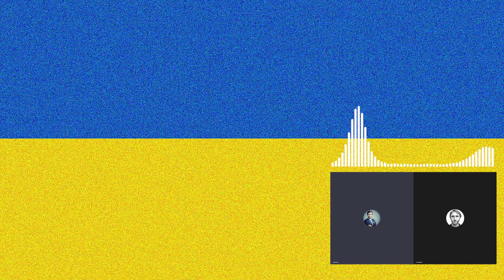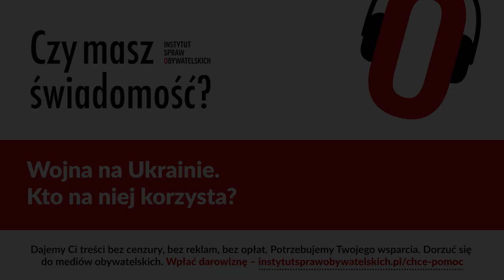Czy masz świadomość? (Nr 98) – Wojna na Ukrainie. Kto na niej korzysta?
Z prof. Michałem Lubiną, ekspertem ds. międzynarodowych, rozmawia Rafał Górski, redaktor naczelny Tygodnika Spraw Obywatelskich.

"Stany Zjednoczone Ameryki zobowiązują się do wykluczenia dalszego rozszerzania Organizacji Traktatu Północnoatlantyckiego na kierunku wschodnim i do odmowy przyjęcia do Sojuszu państw należących wcześniej do Związku Socjalistycznych Republik Radzieckich".
Artykuł 4 projektu "traktatu pomiędzy Federacją Rosyjską i Stanami Zjednoczonymi o gwarancjach bezpieczeństwa", 17 grudnia 2021 roku

1. Czy Putin oszalał?
2. Jakie fantazje i myślenie naiwne elit politycznych ujawniła wojna na Ukrainie?
3. Czy USA i Ukraina powinny przyjąć w grudniu 2021 projekt "traktatu pomiędzy Federacją Rosyjską i Stanami Zjednoczonymi o gwarancjach bezpieczeństwa"?
4. Kto korzysta na wojnie Ukraina-Rosja?
5. „Extending Russia” – czy raport RAND Corporation pomaga nam dziś odpowiedzieć na pytanie „Dlaczego wybuchła wojna na Ukrainie?”
6. Żadna ludzka działalność nie styka się z przypadkiem tak często i tak ściśle, jak wojna. W ślad za przypadkiem ogromne miejsce na wojnie zajmuje niepewność, a wraz z nią szczęście.
Carl von Clausewitz
W mediach mamy wysyp ekspertów i szamanów od geopolityki i wojny. Mam wrażenie, że mała liczba z nich bierze pod uwagę w swoich wypowiedziach i analizach przypadek. Co Pan na to?
7. Jakie lekcje dla Polski płyną z wojny na Ukrainie?